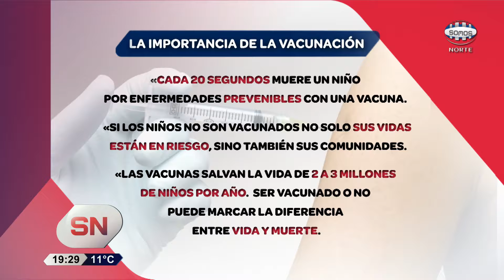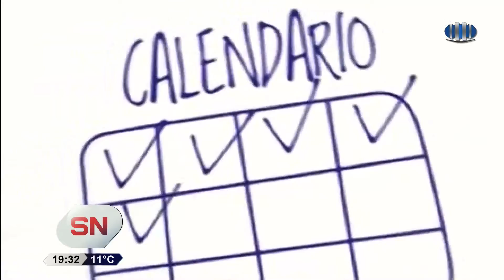LA IMPORTANCIA DE VACUNARSE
@vazquezmontoto nos explica la importancia de cumplir con el calendario de vacunación.